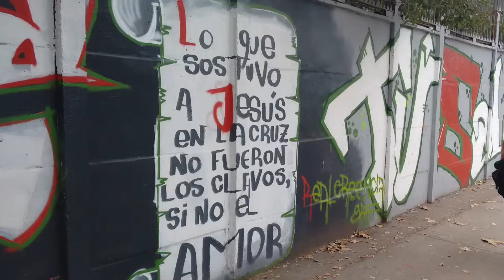algunos grafitis en Santiago de Chile